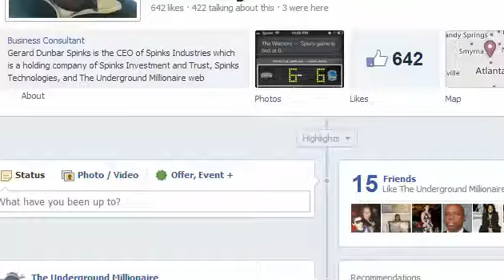The Oscar Grant Story - Fruitvale Station